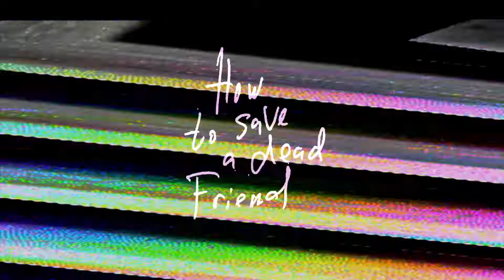HOW TO SAVE A DEAD FRIEND Trailer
A film by Marusya Syroechkovskaya (Sweden, Norway, France, Germany, 2022, 104')